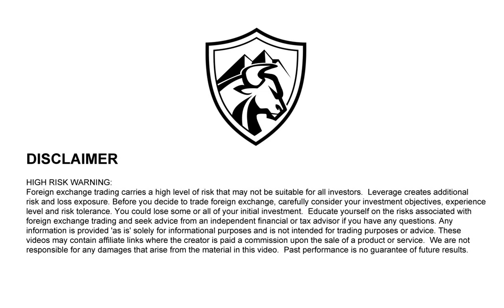Kim Krompass: She Only Risks 8 -12 Pips Per Forex Trade. Here's How. // EP15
In this Forex trader interview, I speak with professional Forex trader Kim Krompass about how she got started in FX trading and what obstacles she faced along the way.

Nostr: npub1v5ty092cnhtt6aehn0csu9mhfk0yprqz8335ae0y2y07fk95vmmqrn26pk

She is one of the few traders that I have talked that was successful from the beginning.  But she hit a big drawdown in 2008 and had to change her strategy and she almost give up.

Today, she teaches people how to trade from her office in Napa and specializes in trading the 15 minute charts during the NY session. An amazing characteristic about her trading style is that she only risks a very small number of pips, sometimes as little as 8 pips per trade.